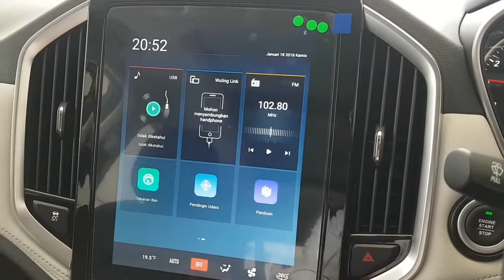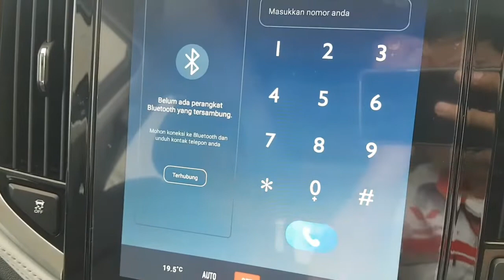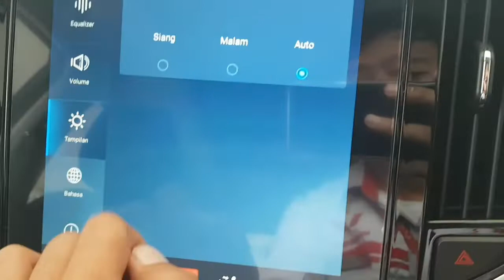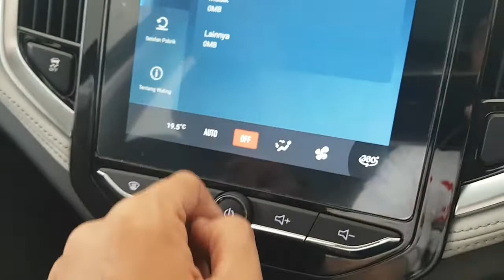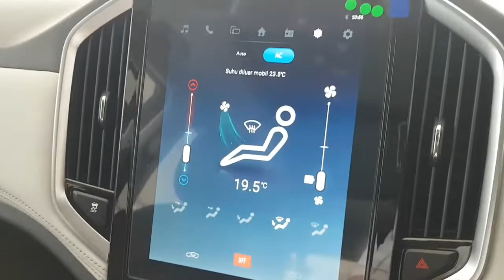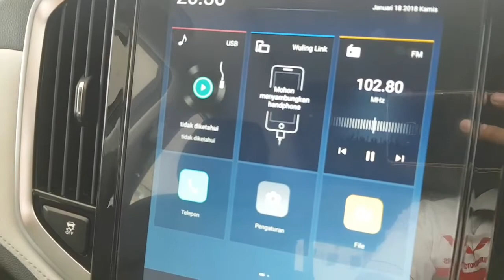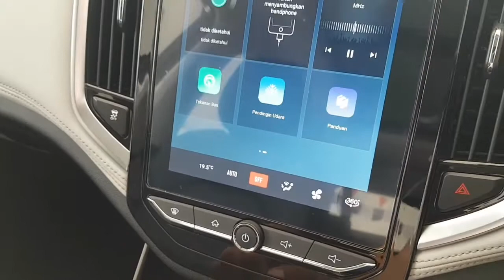Headunit Wuling Almaz ! Gile keren banget !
Iseng & Belajar Headunit Wuling Almaz di Dealer Wuling
Jadi hampir semua fungsi yang dulu banyak tombolnya sekarang di gantiin pake layar sentuh alias touchscreen di headunit wuling Almaz ini..

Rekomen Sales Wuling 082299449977